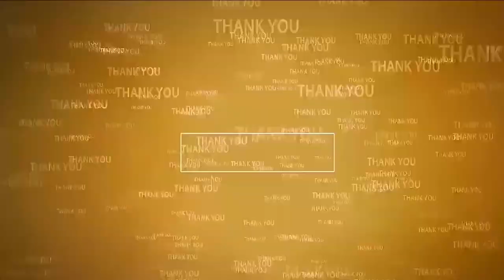సూళ్లూరుపేటలో 9వ రోజుకు చేరుకున్న రిలే దీక్ష‌ Day 9 Relay Fast on Chandrababu Arrest | Sullurupeta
- పోస్ట్ కార్డు ద్వారా బాబుకి మద్దతు తెలిపిన తెలుగు తమ్ముళ్లు
- సీఎం జగన్‌పై తీవ్రస్థాయిలో ధ్వజమెత్తిన టీడీపీ శ్రేణులు